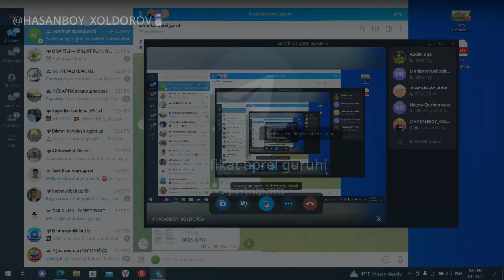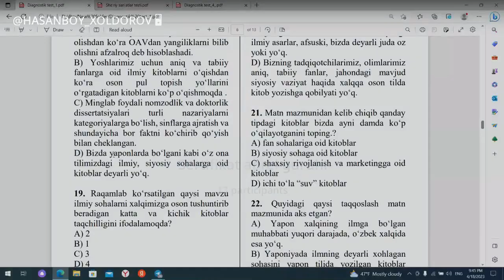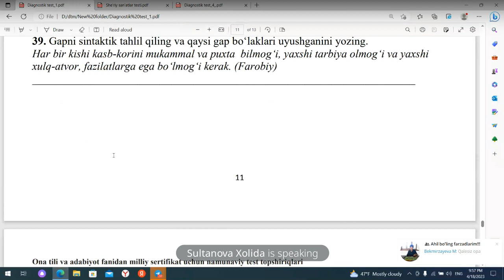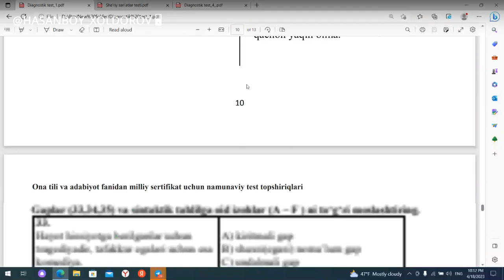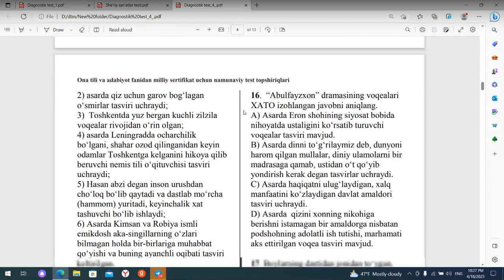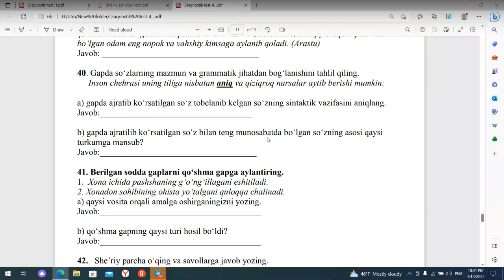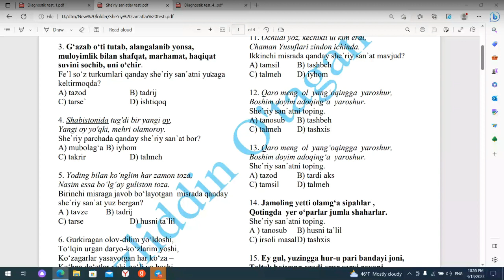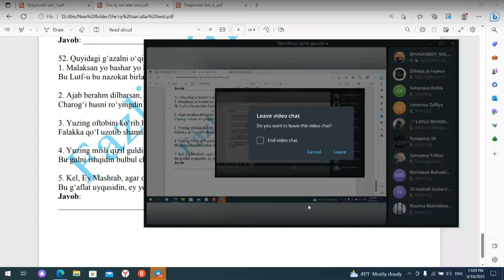Diagnostik test tahlillari.